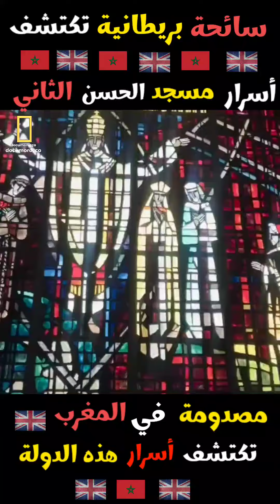سائحة بريطانية تكشف أسرار مسجد الحسن الثاني الغامضة!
انضموا إلينا في رحلة ساحرة مع سائحة بريطانية تستكشف الأسرار الخفية لمسجد الحسن الثاني. من التفاصيل المعمارية إلى القصص التاريخية، اكتشفوا ما لا تعرفونه عن هذا المعلم الرائع!